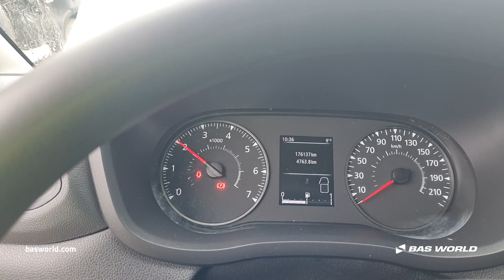70240194 Renault Master